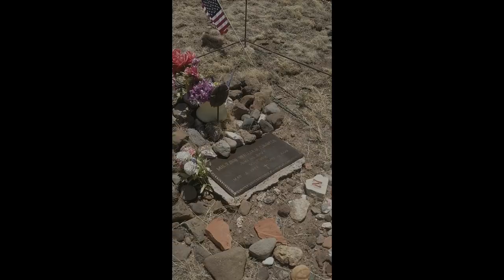William Cooper's Grave 2018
It is the project of A Graceful Watchman to provide free information to all those who seek it. I will preach unto all Christ, Jesus, and I will defend America and it's constitution, against all enemies, foreign and domestic.